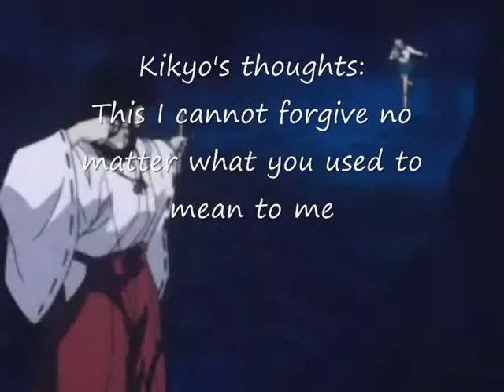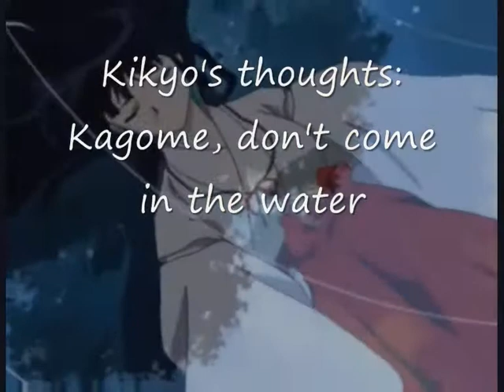KikKag Lost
Story:

Kikyo and Kagome are in love however when things get too compilcated they start hating one another. They both kiss Inuyasha in an attempt to make the other jelous. Kikyo hates her because she's stolen her life and Kagome hates Kikyo because she keeps telling Kagome how to do things. They both end up dying in regret.

Purely fanmade